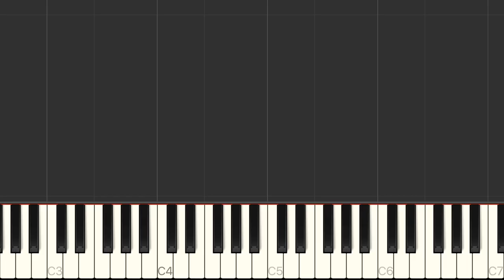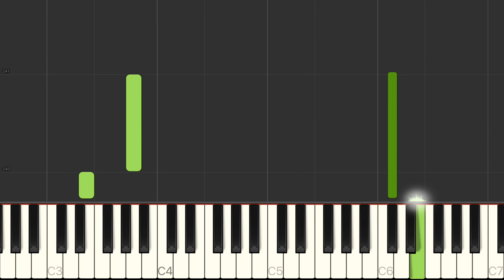Kamiki Festival Piano Tutorial, (Okami) Hiroshi Yamaguchi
Learn to play Okami's Kamiki Festival tune on piano. Starts at 55% speed, speeds up until it's almost the original speed. My "Kamiki Festival Piano Cover" video is in the original speed.

Composed by Hiroshi Yamaguchi, 2005